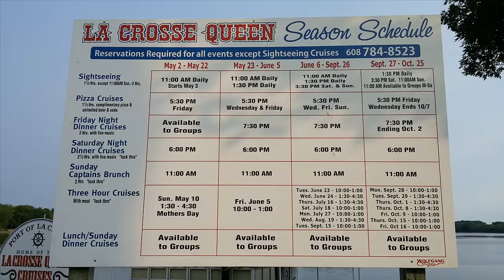The 3 Week 19 Miles Bicycle Challenge Day 16 with pics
Hey there, thank you for stopping by to watch The 3 Week 19 Miles Bicycle Challenge Vlog !!
Now for the uninformed, I have not been on a bicycle in probably 10 years I am also not a big fan of bicycles due to the fact that ,when I was a young teenager , the front fender fell off of my 10 speed bicycle and into the front spokes ... It stopped me dead in my tracks going down hill ... I flew probably 25 feet right over the top of the handle bars landing on my chin and chest area yes it was a bloody mess ... yes I went to the ER in shock and HELL YES the stitches hurt like HELL !!! Hence the FEAR of riding a bicycle.
SO ... COME ALONG with me as I conquer my fear of riding a bicycle and the challenge of working up to riding 19 miles !!!

DON'T FORGET TO SUBSCRIBE to my channel and keep yourself up to date on ALL of the Adventurous, Heartwarming, Hilarious and Up to Date Business information that I will be sharing on my channel with you !

The pictures that are in some of my video are what I have taken at different locations in La Crosse, Wi.
Here is the link to the visitors website in La Crosse, Wi maybe we will see each other there !!